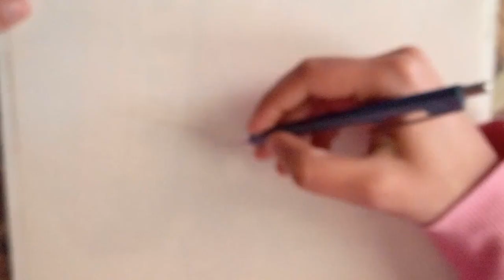Draw a mouse riding with water color🐀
This video will show you how to draw, quickly and easily, step by step a mouse riding with water_color

Idea from (Julie Mellan Illustration)